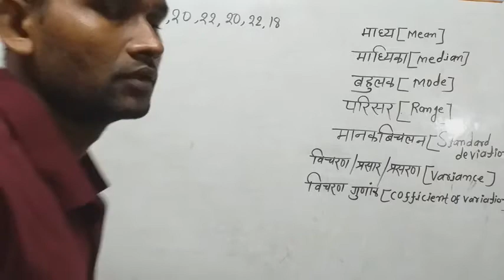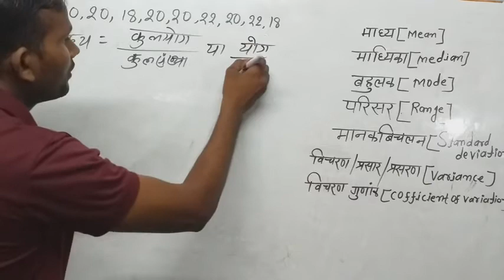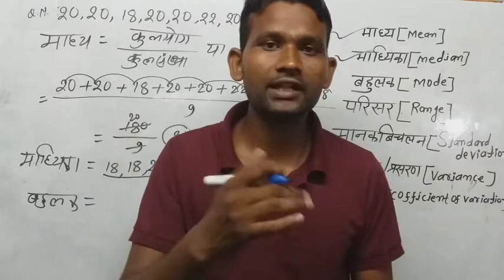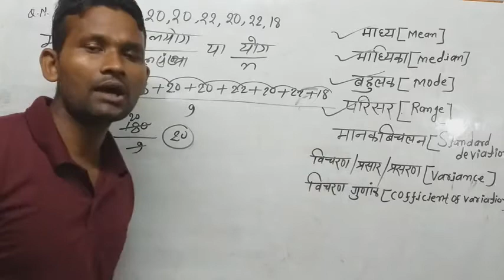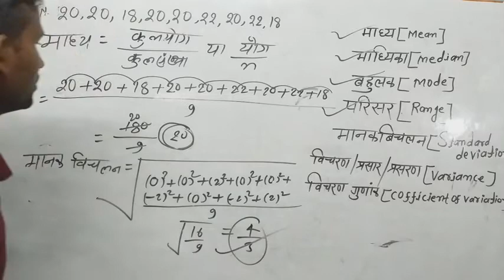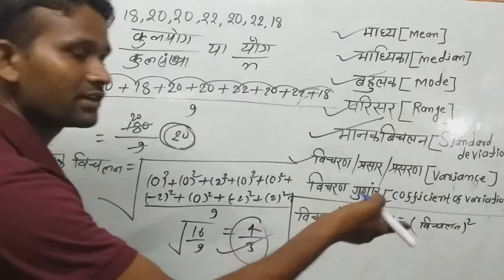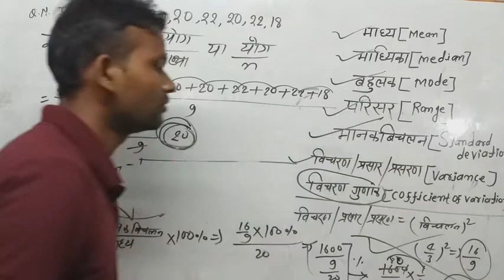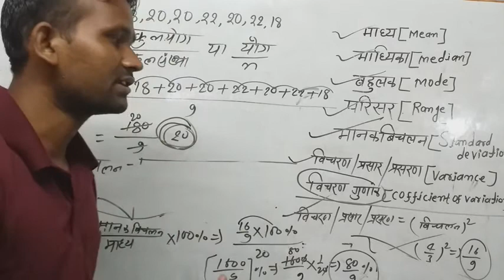✓Math माध्य, माध्यिका, बहुलक, परिसर मानक विचलन सिर्फ़ 2 Second में Answer Trick Method..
math trick by Raj sir Madhya madhika bahulak Parisar Manak vichalan nikalna sikhen by trick Raj sar education life